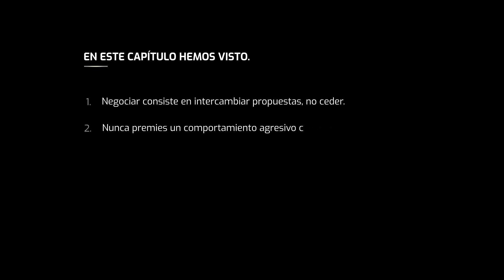Capítulo 8. "Negociar no es ceder" (Alejandro Hernández)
No solo negociamos ante la firma de un contrato laboral, sino que también lo hacemos en situaciones cotidianas. Los hijos negocian con sus padres a qué hora volver a casa, los alumnos negocian con el profesor cuándo fijar la fecha del examen... Mucha gente piensa que el proceso de negociación es un tira y afloja que termina en cesión. Alejandro Hernández, experto en negociación y persuasión, asegura que esto no es así.

Si quieres conocer los porqués y las herramientas para llevar a cabo una negociación, accede  a la Masterclass completa en este link: